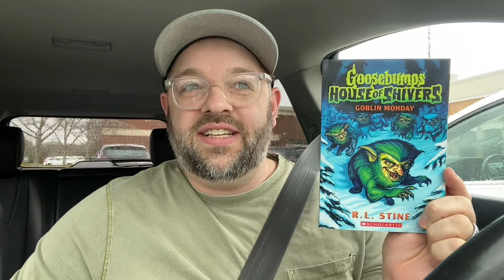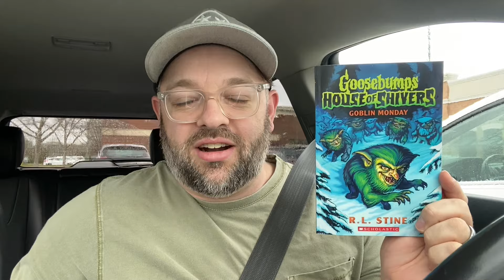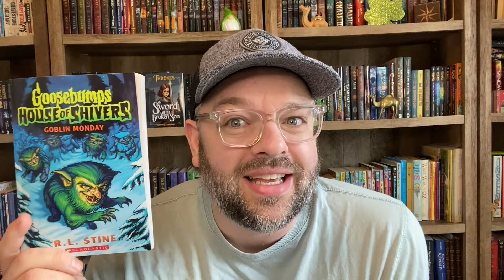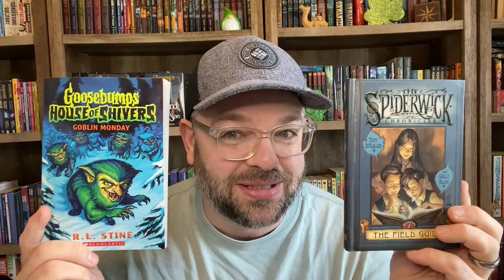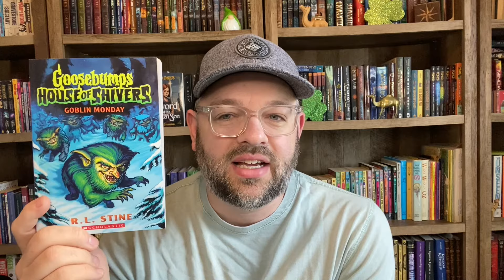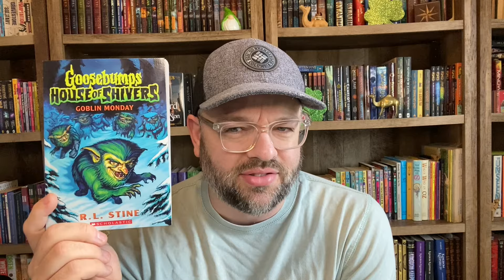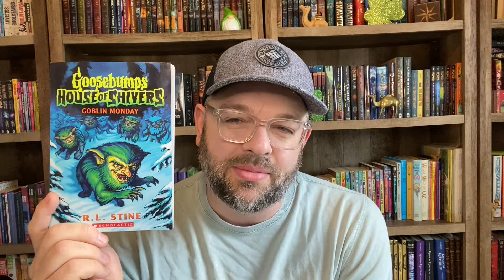Goosebumps: House of Shivers #2: Goblin Monday by R.L. Stine (SPOILER FREE BOOK REVIEW)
It's time to review GOBLIN MONDAY, book 2 in the GOOSEBUMPS: HOUSE OF SHIVERS series by R.L. Stine! This is the newest series of GOOSEBUMPS books, and this is the newest book in the series! Come with me to Barnes & Noble to pick up a copy, hear my predictions, and then review the book! Check out this spoiler free review!

📖 ABOUT ME: I'm an Author, Pastor to Kids, and Book Reader! I love to read mostly middle grade fantasy, sci-fi, and Christian fiction as well as non-fiction books on writing, Children's Ministry, and creativity. I can often be found reading a good book and talking about them to anyone who will listen. I especially love re-exploring the Christian fiction books that formed my generation!